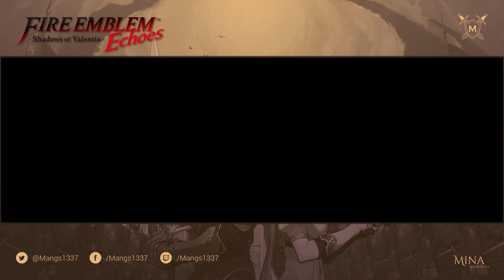Gate of the Dead! Fire Emblem Echoes, Shadows of Valentia, Classic Hard Let's Play - Part 37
Fire Emblem Echoes: Shadows of Valentia (ファイアーエムブレム Echoes もうひとりの英雄王 Faiā Emuburemu Echoes Mō Hitori no Eiyū'ō, Fire Emblem Echoes: Another Hero King in Japan), is a Japanese tactical role-playing game for the Nintendo 3DS, developed by Intelligent Systems and published by Nintendo. It is the fifteenth game in the Fire Emblem series and a remake of Fire Emblem Gaiden.